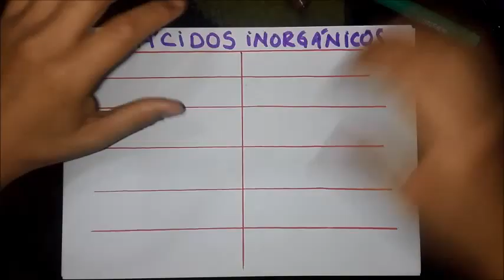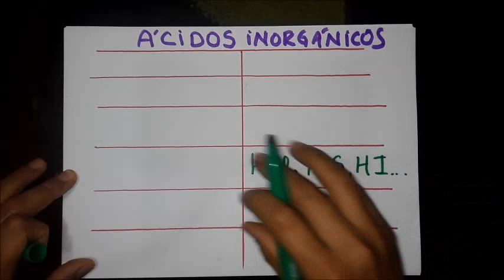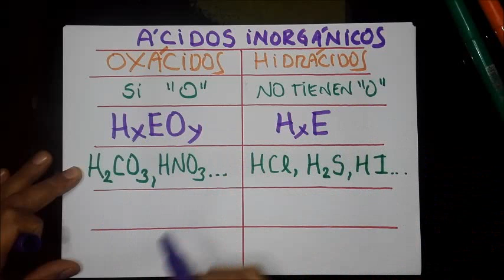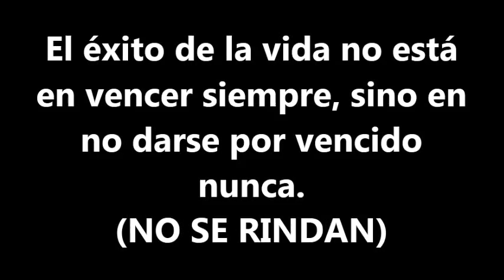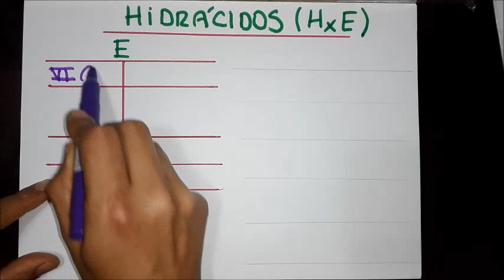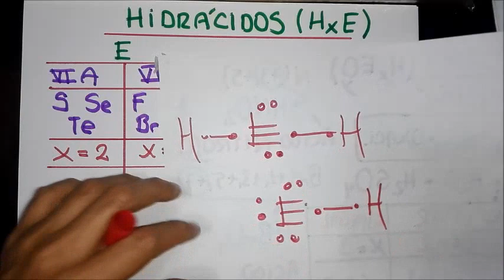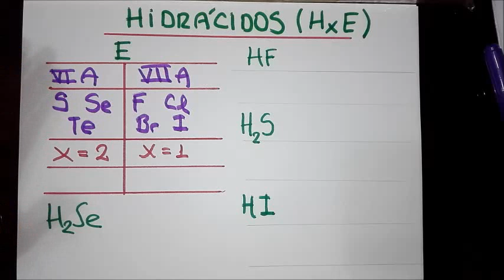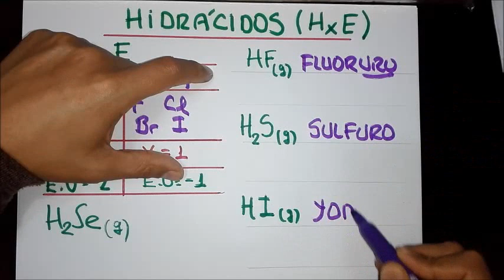NOMENCLATURA INORGÁNICA - ÁCIDOS PARTE I (HIDRÁCIDOS)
Primera parte de ácidos inorgánicos. Es necesario muchach@s que recuerden los principales elementos no metálicos y sus estados de oxidación, fuerza uds. pueden. Saludos.